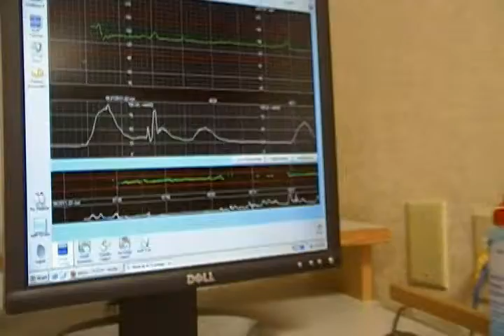SDV 0003 1